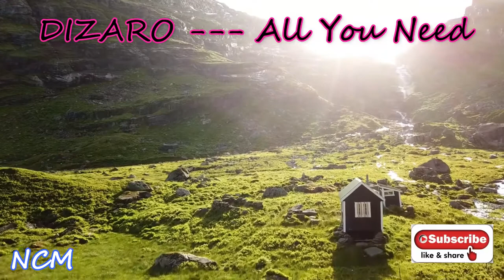DIZARO -- All You Need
video description.

ANNOUNCEMENT !